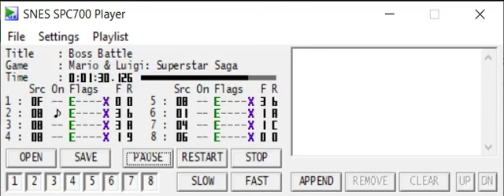Mario & Luigi: Superstar Saga - Boss Battle (SMW unsampled port)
This is the main boss battle theme of Mario & Luigi: Superstar Saga.